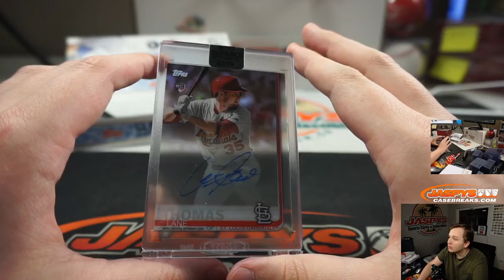5/9 - 2019 Topps Clearly Authentic Baseball Hobby Box Personal Break for Michael L.